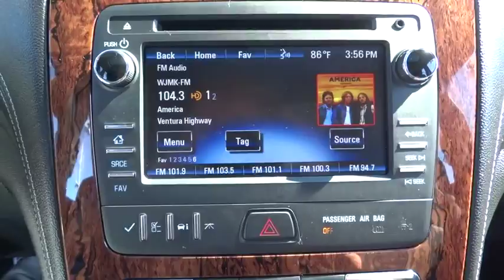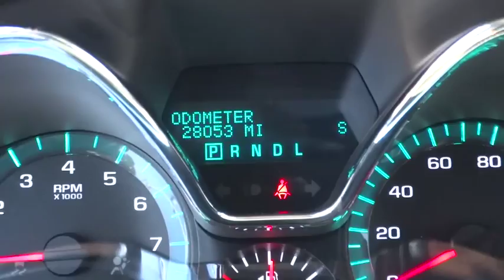2013 Chevrolet Traverse Countryside, La Grange, Oak Lawn, Westmont, Hinsdale, IL B7751B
2013 Chevrolet Traverse

Continental Honda
5901 La Grange Road

Call for special pricing *New Arrival* *Bluetooth* *Heated Seats* *Sunroof/Moonroof* *Backup Camera* *Satellite Radio* *This 2013 Chevrolet Traverse LT has a sharp Cyber Gray Metallic exterior and a super clean Ebony interior!* *Premium Sound Package* *Automatic* *Keyless Start* *Backup Camera* *Power Lift Gate* *HD Radio* *Woodgrain Interior Trim* *Popular Color* *Call Dealer to confirm availability, and schedule a hassle free Test Drive.* * All of our vehicles are researched and priced regularly using LIVE MARKET PRICING TECHNOLOGY to ensure that you always receive the best overall market value. ASK US FOR THE VALUE REPORT ON THIS VEHICLE!*